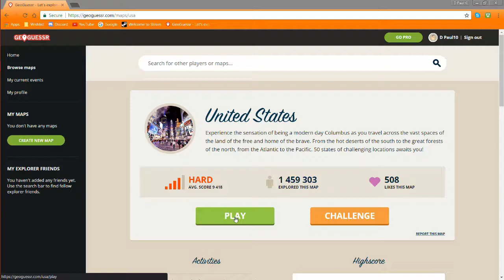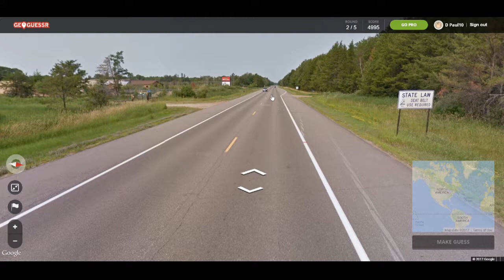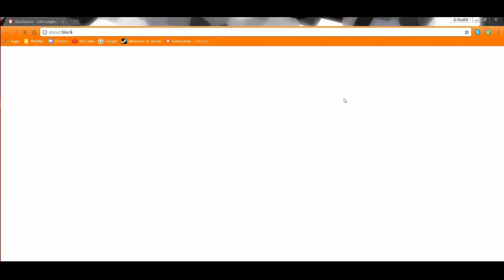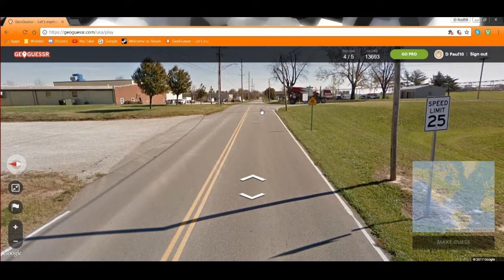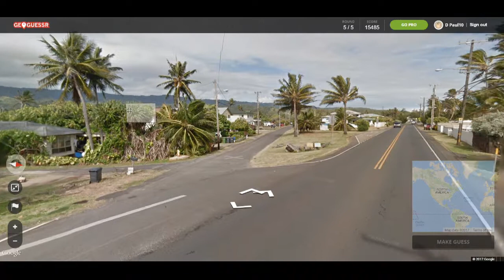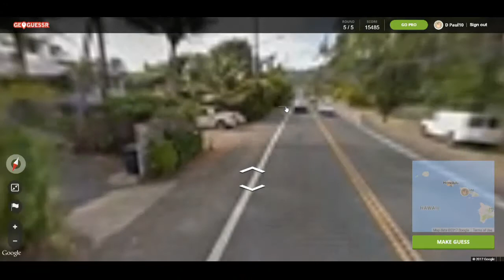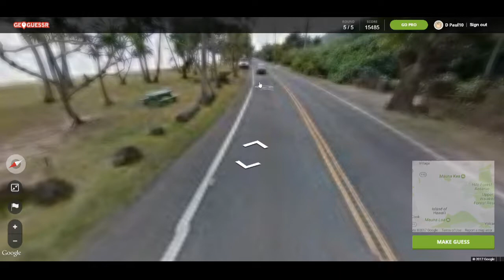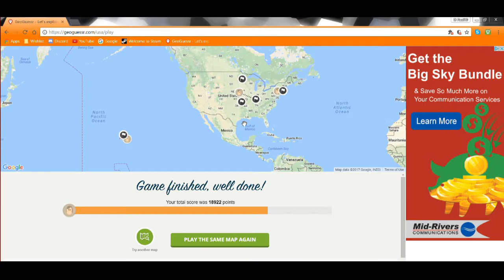Geoguessr Part 3 It's Florida Lock It In!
Welcome to another part of Geoguessr, in this part just like my Yooka-Laylee video my mic got all messed up, I am sorry I am trying so very hard to get it fixed.

Camera Specs:
Canon PowerShot ELPH 180
8x Optical Zoom
28mm Wide Lens
20 Megapixels

(Facecam) Samsung NX300:
2x Digital Zoom
15-55mm OIS Lens
20.3 Megapixels

Follow Me On:
Xbox Gamertag: YT D Paul10
PlayStation Gamertag: d_paul10
Steam Name: D Paul10